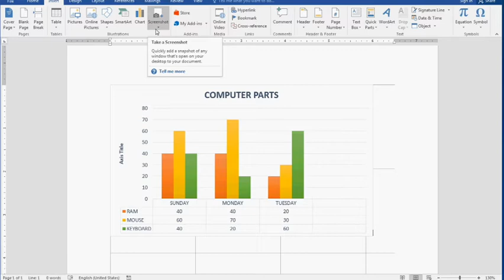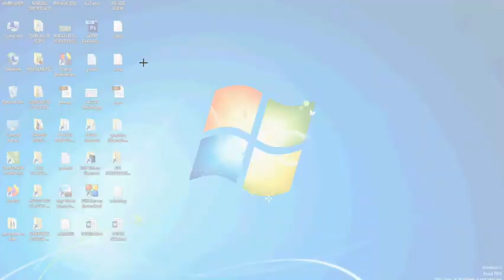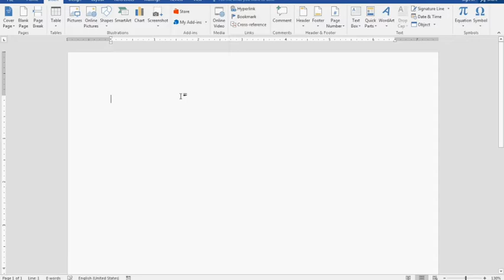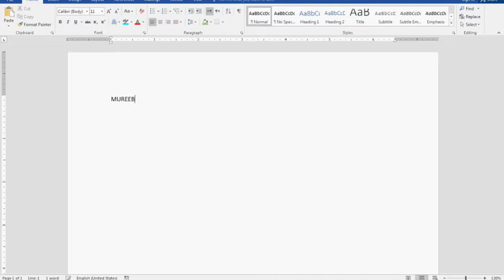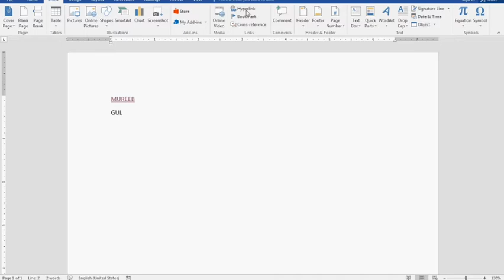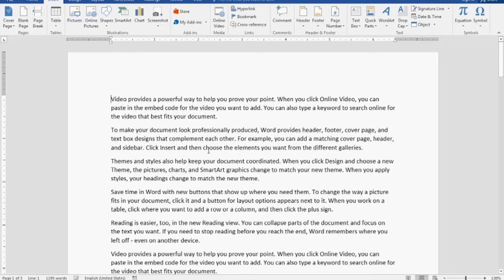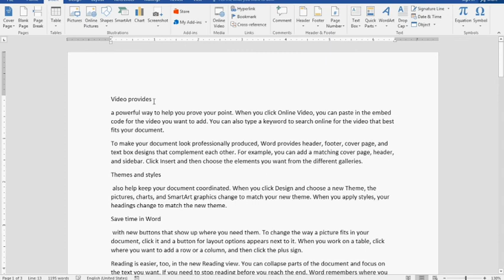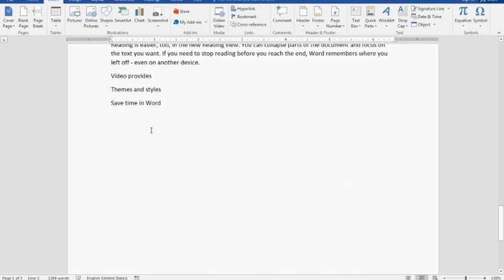Computer Learning Zone By Sir Amir Sher Microsoft Word 2016 Class NO 14